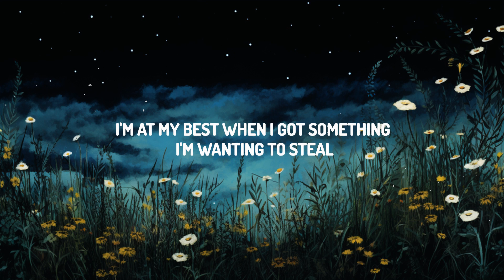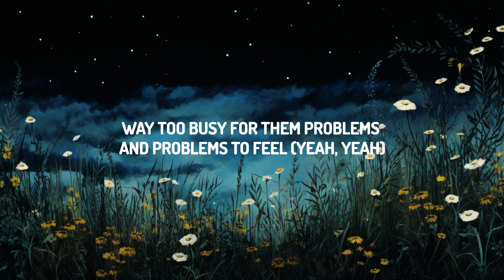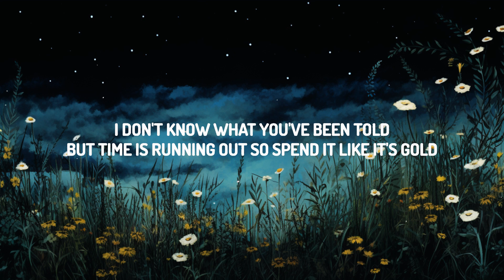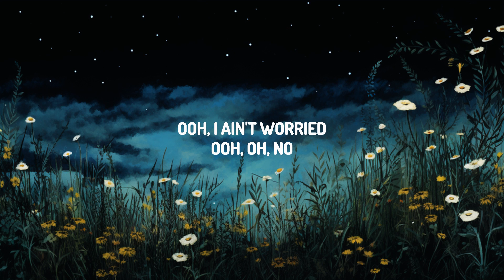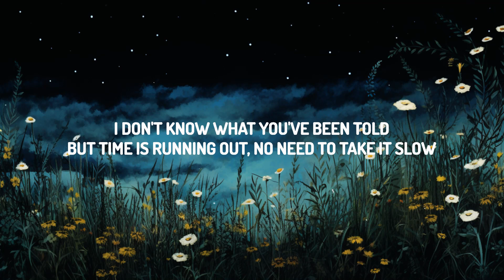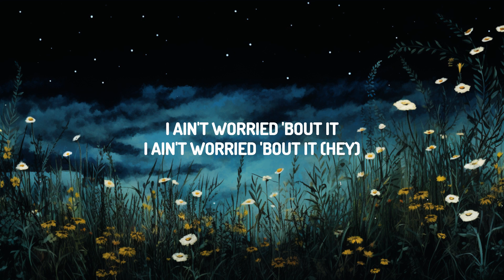OneRepublic - I Ain't Worried (Lyrics) | 30mins with Chilling music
(Lyrics):
[Verse 1]

[Bridge]
Related Songs
The Black Slim Shady
The Game
Super Freaky Girl
Nicki Minaj
Running Up That Hill (A Deal with God)
Kate Bush
[Chorus]